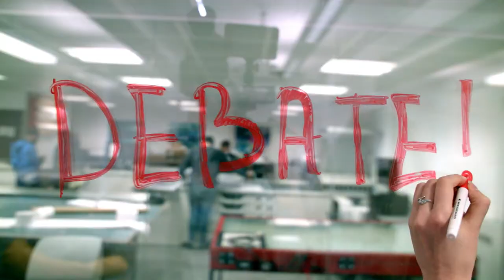School of Social Sciences at Birmingham City University - a student introduction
Our students tell you more about what's on offer at the School of Social Sciences at Birmingham City University - including a range of fantastic degree courses and opportunities to make you employable when you graduate.